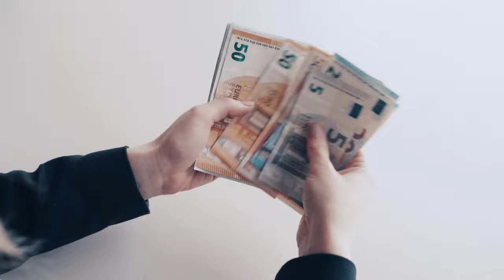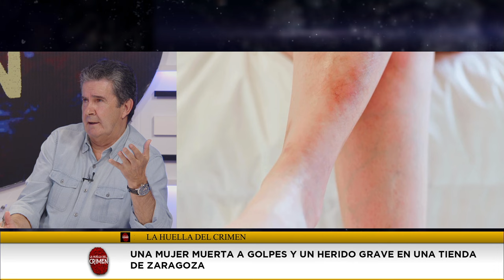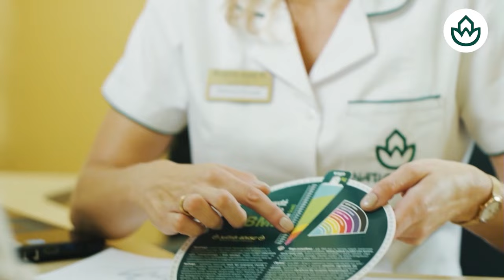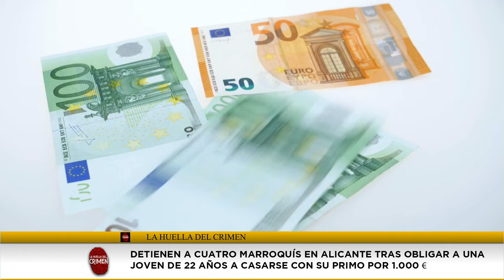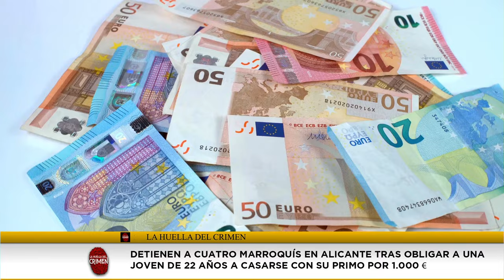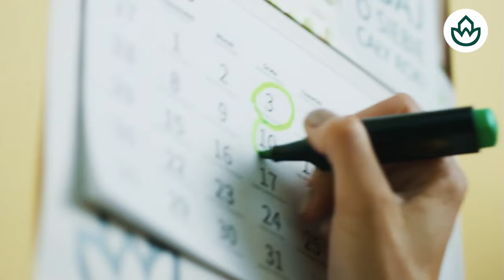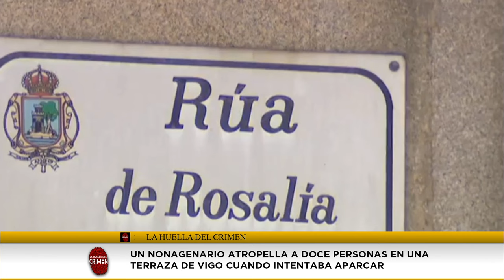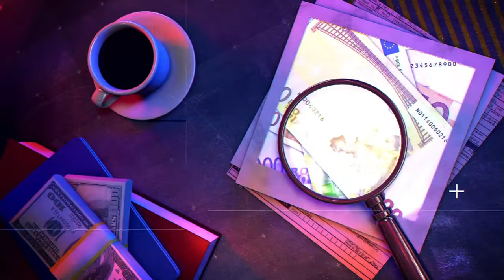🔴HUELLA CRIMEN: Familia Marroquí llama y obliga a casarse a una joven por 1.000€